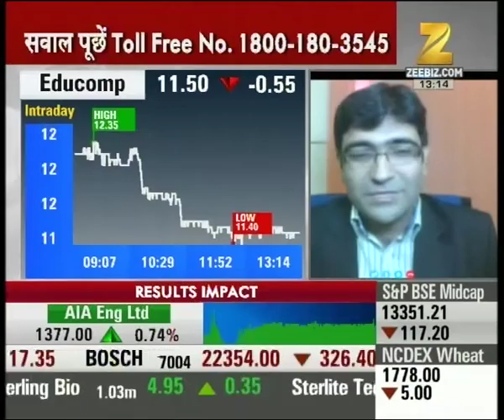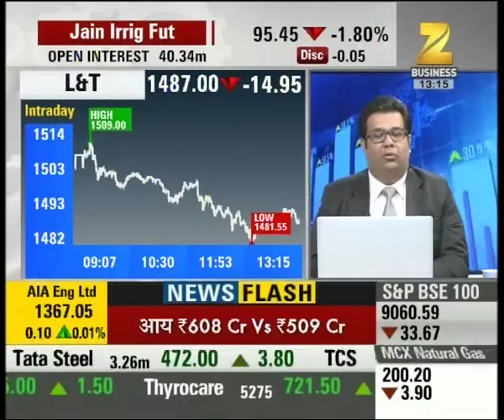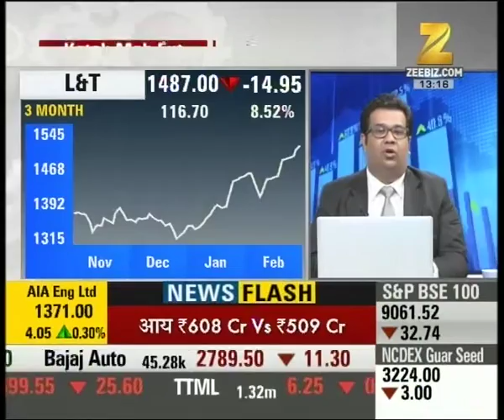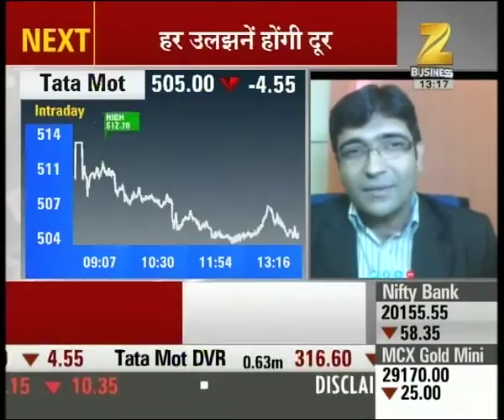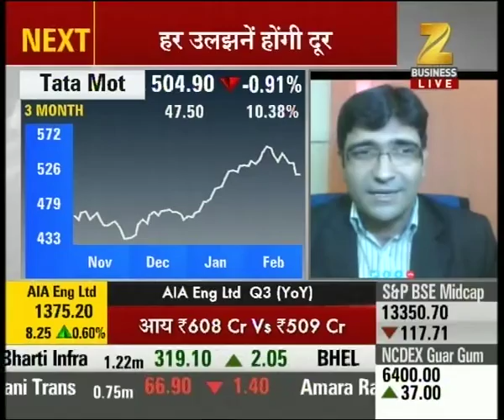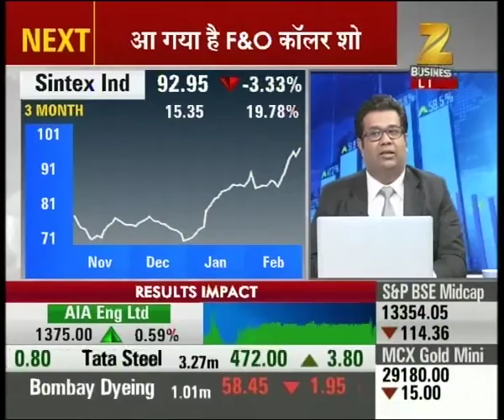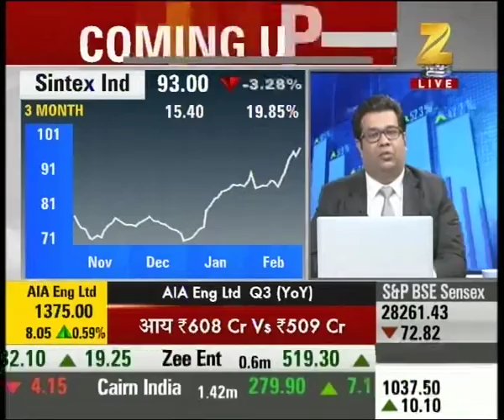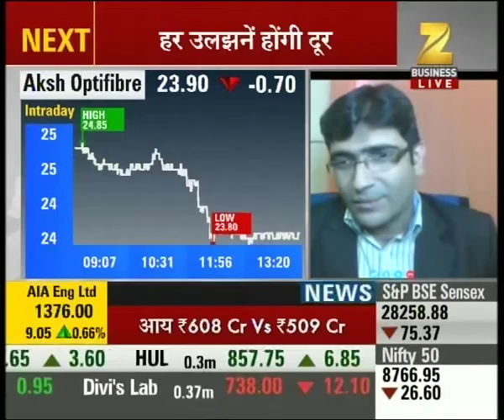Experts outlook and suggestion on the stocks of 'Educomp, L&T, Tata Motors etc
Experts outlook and suggestion on the stocks of 'Educomp, L&T, Tata Motors etc. Watch this special segment and get to know more here.